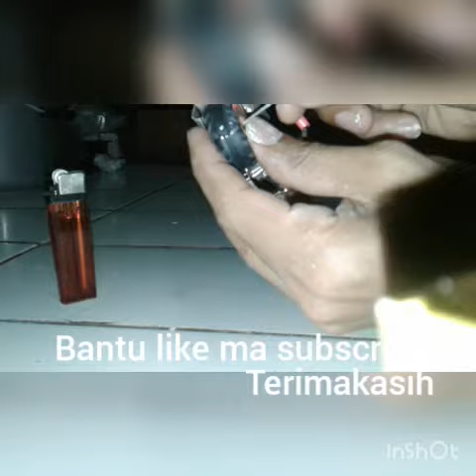MINIATUR HARLEY DAVITSON